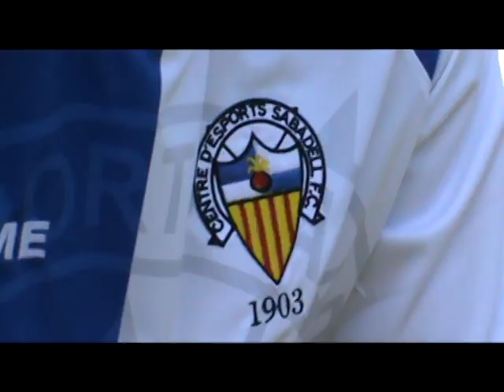Presentació d' Aníbal Zurdo